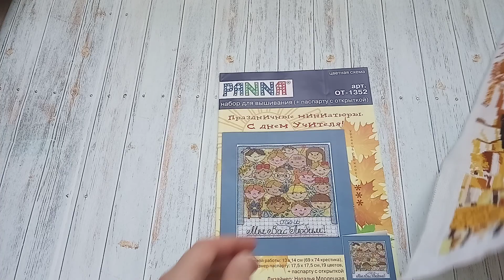Майские процессы и финиши.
Показываю свои процессы, финиши, делюсь планами)